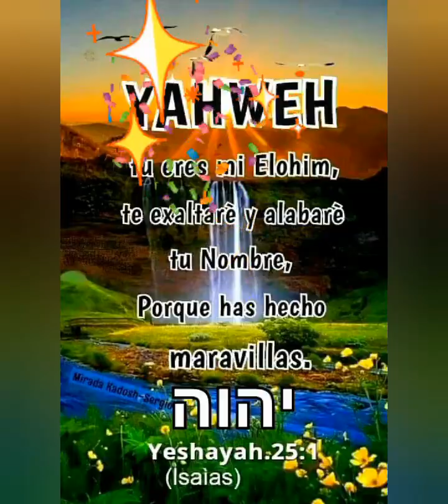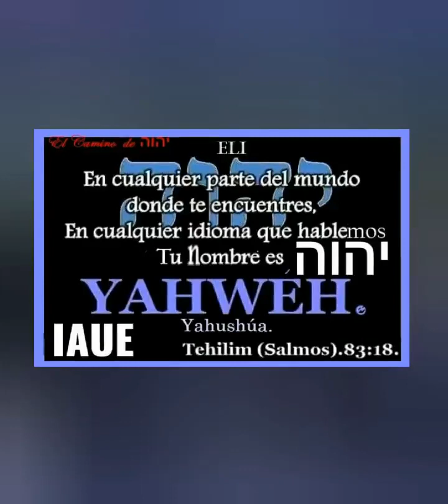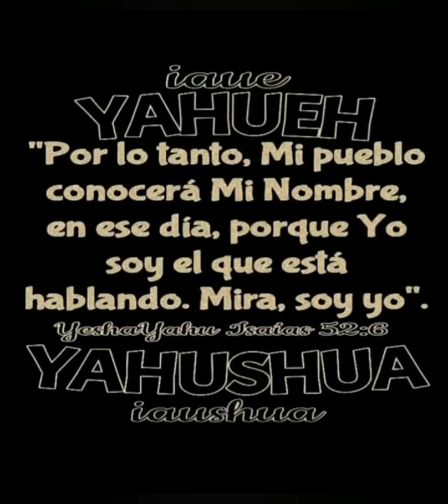🎶CANTA AleluYAH💥🎵 a YAHWEH YAHuéhיהוה#YAHushúa יהושוע#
AleluYAH!! .

//CANTA AleluYAH a יהוה YAHUÉH יהוה. Canta aleluYAH a יהוה YAHUÉH יהוה. Canta HalleluYAH , Canta aleluya
Canta aleluYAH a YAHUÉH יהוה..///🎼 🎶✨.🎶🎹🎶 42
Cantante/intérprete: Sara Tomé. ARGENTINA.

@Padre ya te quiero amar
y tocar tu corazón
y rendirme adoración OH YAHWÉH.
Quiero estar cerca de ti
y exaltarte OH YHWH
y rendir  kavot  ALELUYAH!

ALELUYAH! ALELUYAH!
ALELUYAH! ALELUYAH!

Cuando sienta yo caer
firme estaré,
porque tú eres mi refugio Oh Yahwéh!!

No importa donde pueda estar
si en valles de dificultad
te exaltaré cantando ALELUYAH!!

ALELUYAH!! ALELUYAH!!
ALELUYAH!! ALELUYAH!!

Cuando Venga el tiempo ya
Tú me guiarás a tu Monte de Sion Oh YAHWËH
alli YAHUSHÚA estará
y tu NOMBRE en mi pondrá
TU Sello en mi frente  ALELUYAH!!

ALELUYAH!! ALELUYAH!!
ALELUYAH!! ALELUYAH!!

RENDIDA ANTE el MADERO DE TU AJABÁ.-.

Xxxxxxxxxxxxxxxxxxx

ALERTA: Estamos en el día  de Corrección Doctrinal (profetizado).
LA VERDAD QUE SE REVELARÍA PARA ESTOS TIEMPOS.
-- Observe e investigue :

Es necesario desechar lo FALSO, lo MALO, el  ERROR, e invocar  LOS NOMBRES y TÍTULOS VERDADEROS DE NUESTRO TODOPODEROSO para LLAMAR SANACIÓN y ABUNDANCIA de vida.
(está PROFETIZADO que para estos tiempos se conocería su NOMBRE PARA SALVACIÓN, NO LO DESPRECIE POR SU BIEN) ..justificación y salvación son 2 cosas diferentes;  investigue y luche su salvación.

JESÚS= ישו =Tamuz= dioses paganos griegos / he aquí el caballo en hebreo/ Cerdo de la tierra en latín.
YAHU = יהו ..VIENE DEL PADRE: YAHUEH=YAHWÉH:
YAHUSHÚA = יהושע = YAHWÉH SALVA
YAHWÉH = יהוה =YO SOY LA EXISTENCIA=SUSTENTA.
JEHOVÁ = האהוה =HE AQUÍ LA RUINA
JESUCRISTO = ישונצרי =666
DIOS = DEUS= ZEUS= SUS=HASATAM= =ENEMIGO=MENTIRA=muerte/destrucción/hurto. lo correcto es: ELOHE o ELOHIM=TODOPODEROSO(S).-
CRISTO = Crestos (dios falso) //
MASHÍAJ = Mesías / Ungido |
SEÑOR= BAAL  DIOS PAGANO
Asi las cosas:
EL NOMBRE DEL PADRE ESTA EN EL HIJO
EL NOMBRE DEL HIJO CONTIENE AL PADRE.  ..ESCUDRIÑAD las ESCRITURAS porque allí hay vida perpetua y en abundancia.(Yahujanan//juan 5:21.-)

JUAN 5:43. Yo he venido en NOMBRE de mi PADRE (YAHushúa/YAHwéh), y no me recibís; si otro viniere en su propio nombre (jesús), a ése recibiréis. (PROFECÍA CUMPLIDA- NO SON LOS MISMOS --DIOS Y ELOHIM  YAHWÉH no son los mismos--... EL IMPERIO POLÍTICO RELIGIOSO IMPERANTE Nos Metío A Jesús//Dios//Jehova//Cristo// Por Todo Lado, Y A Ellos Recibimos Para Maldición De La Humanidad; Las Bendiciones Vienen Tras El Nombre; Claro Esta En 1 Juan 4:1-6 Que Cada Nombre Es Un Espíritu De Error O Maldición O De Bendición)

Versos:
"Y ESTE ES SU MANDAMIENTO: QUE CREAMOS EN EL NOMBRE DE SU HIJO (EL NOMBRE DEL HIJO REDENTOR ES YAHUSHÚA), Y NOS AMEMOS UNOS A OTROS COMO NOS LO HA MANDADO". (1Juan 3:23)
“HE PUESTO TU NOMBRE DE MANIFIESTO A LOS HOMBRES QUE ME DISTE DEL MUNDO... Y YO LES HE DADO A CONOCER TU NOMBRE, Y LO DARÉ A CONOCER.” (JUAN 17:6, 26)

"POR TANTO, MI PUEBLO CONOCERÁ MI NOMBRE; .EN AQUEL DÍA COMPRENDERÁN QUE YO SOY EL QUE DICE: ``HEME AQUÍ." (Isaías 52:6 )

“SUCEDERÁ EN AQUEL DÍA," DECLARA YAHWÉH, "QUE ME LLAMARÁS ISHÍ (ESPOSO MÍO) Y NO ME LLAMARÁS MÁS BAALÍ (mi señor)”. (Oseas 2:16)

(...en aquel día es igual a:
Últimos días del sexto milenio ..saque cuenta, vos que CONOCE las ESCRITURAS APARTADAS)

No Os Digo Estas Cosas Para Que Me Crea, Tampoco Para Que Discuta, Os Digo Para Que Investigue…
Porque Es Más Fácil Engañar A Alguien, Que Explicarle, a ese alguien,   Que Le Han Engañado. …Y Finalmente: Nadie Engaña a Nadie, decidimos engañarnos a gusto en  nuestro Libre Albedrío.

LA VERDAD NO TEME A LA INVESTIGACIÓN.

¡¡¡BENDICIONES!!!

______El Camino Hacia YHWH _______